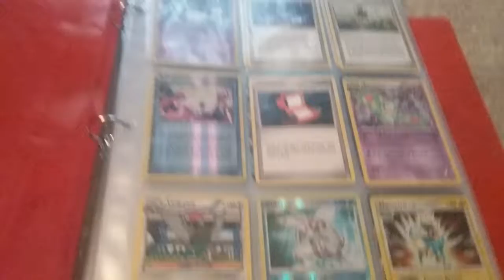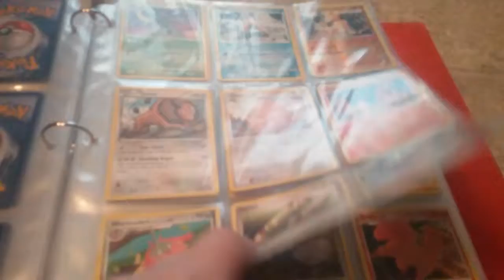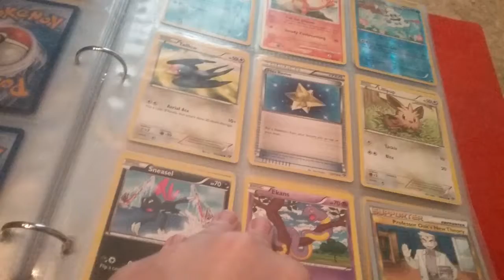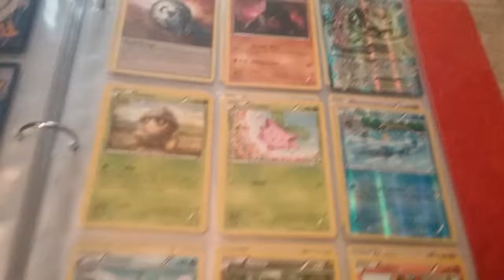Pokémon card collection part 2